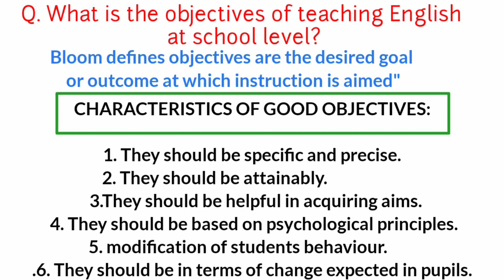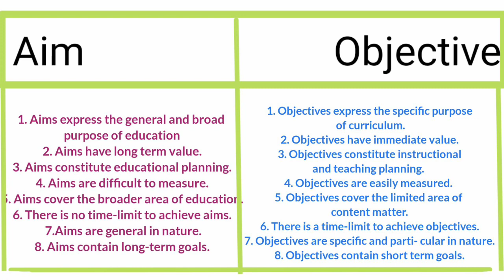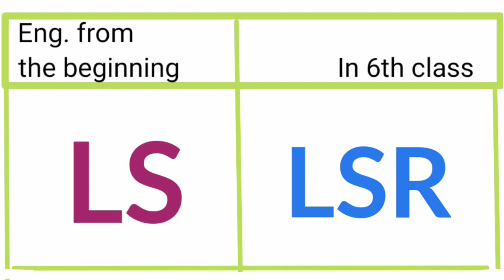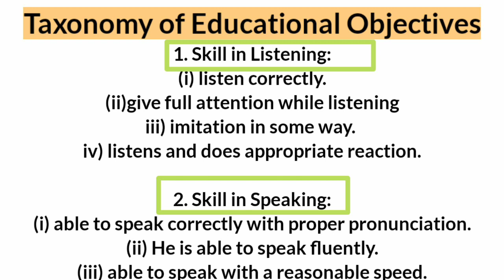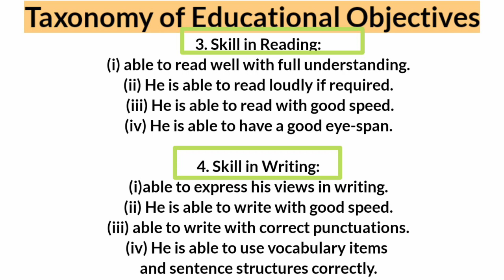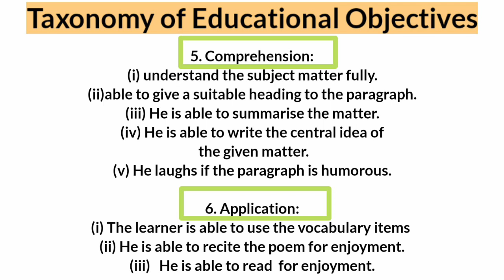Objectives of teaching English at school level, pedagogy of English, BEd